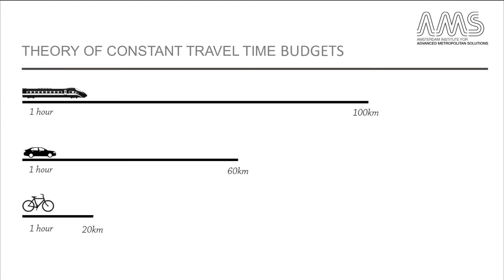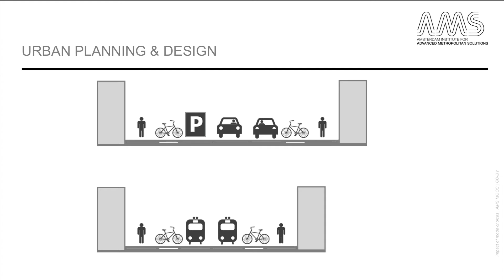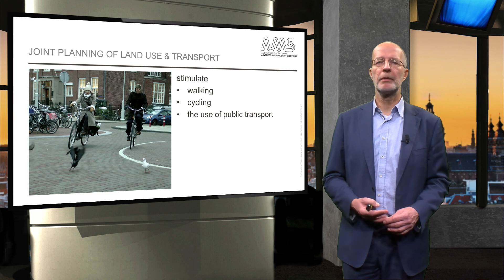AMS.URB1x 2016 2.4c Urban growth and Urban Transport